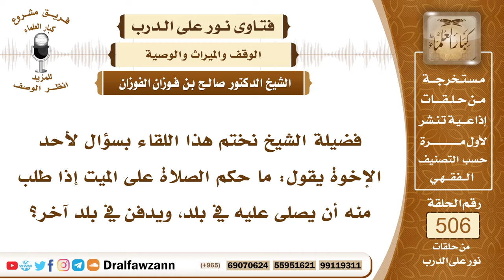7627- هل تنفذ وصية الشخص بالصلاة عليه في مكان ودفنه في مكان آخر؟ - الشيخ صالح الفوزان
"7627- فضيلة الشيخ نختم هذا اللقاء بسؤال لأحد الإخوة يقول: ما حكم الصلاة على الميت إذا طلب منه أن يصلى عليه في بلد، ويدفن في بلد آخر؟
الجواب: الجواب: إذا أمكن ذلك فالحمد لله لا بأس، أما إذا صعب ذلك، أو فيه مشقة فلا يلزم.
السيرة الذاتية:
للاشتراك في قناة الشيخ صالح الفوزان

14_ الشيخ محمد أمين الشنقيطي
يتيوب

15_سماحة المفتي عبد العزيز آل الشيخ
 يوتيوب

رئيس الفريق
لمشروع كبار العلماء